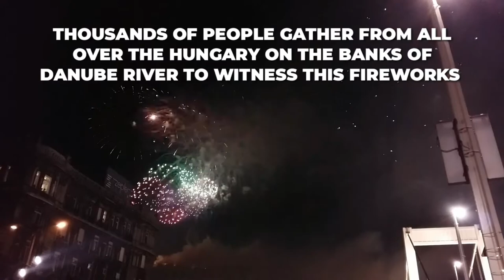BUDAPEST FIREWORKS ST. STEPHEN'S DAY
ST. STEPHEN'S DAY CELEBRATION IN HUNGARY END WITH SPECTACULAR FIREWORKS ON THE BANKS OF DANUBE RIVER IN BUDAPEST.